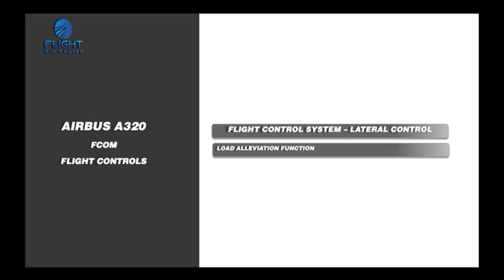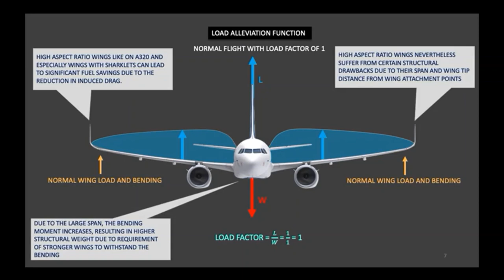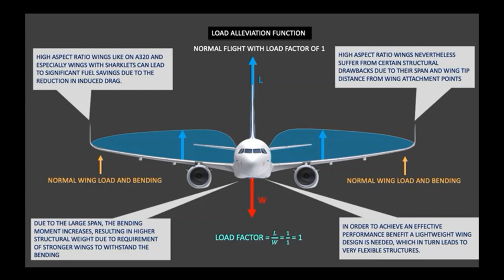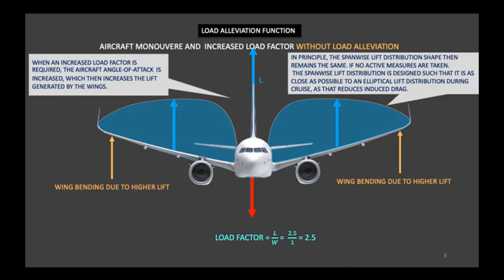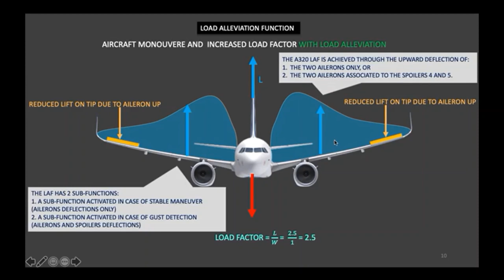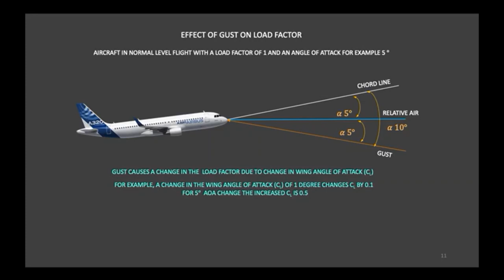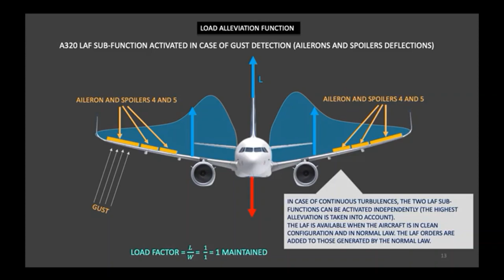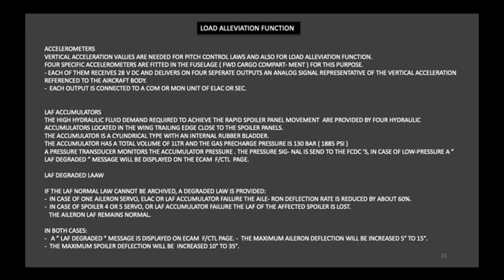Flight Sim center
Airbus A320 Technical - Load Alleviation Function

LAF is a system for reducing wing root bending moment load during aircraft manoeuvres. The system operates to reduce the lift on the outboard section of the wing by moving a flight control surface upwards.